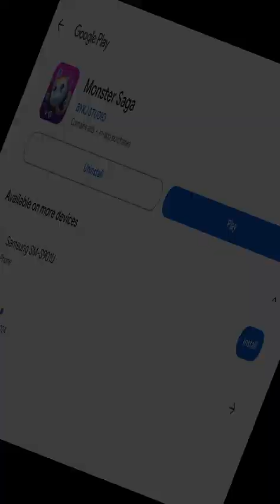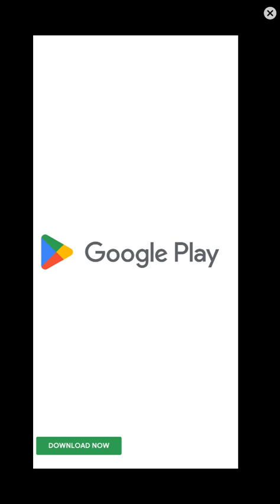Monster Saga - Android Gameplay [20+ Mins, 480p30fps]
This is the complete unedited android gameplay of Monster Saga. First time playing. Recorded on 6/1/2024.

Note: Res is 600x1080, and game mostly runs at 30fps. Just another soulless unoriginal Pokemon bootleg straight outta mainland China featuring Pokemon characters without the approval and consent of Nintendo or the Pokemon Company. They made this game solely as a cash grab filled with microtransactions, making money off of Nintendo/Game Freak/Creatures's Pokemon chars. Nobody in their right mind would pay 90$ for 14000 gems, or 8 bucks to remove ads and get gems. It's not worth it. I can get a 60+ hour highly enjoyable original AAA game on console for less than 90$. "BYKJ STUDIO" is the temporary pseudo-name they give out because they don't want anyone to trace them. Not even to their fans, or supporters, if they have any. There are other Pokemon bootlegs out there too, like Pixelmon Town, Trainer Canyon, Eudemon League, The Origin of Trainers, Pet Compact, etc., all different games with many different other names, and all made in mainland China. Expect this game to get taken off of the GPS any day, and re-uploaded under a different name.

As of Recording:
Version: 1.0.17
APK Filename: Monster Saga 1.0.17

Price: Free
Current Version: 1.0.17
Released Date: Dec 21, 2023
Updated Date: May 22, 2024
Developer/Offered by: BYKJ STUDIO
Downloads: 5,000+
Overall Rating: N/A
Game Type: Casual

Emulator: Nox v7.0.1.0
Video Recorder: Bandicam (.mp4 output, AAC, 192 bitrate, 48000 frequency)
Video Joiner: Avidemux (.mp4 output)